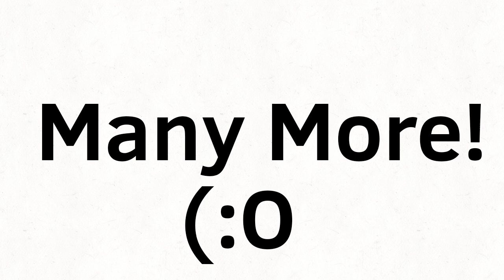S*x UTTP Gets Arrested By The Police!